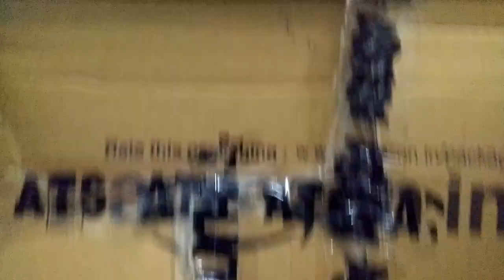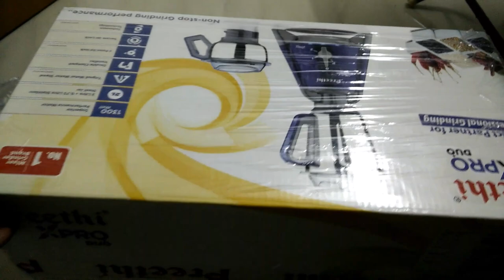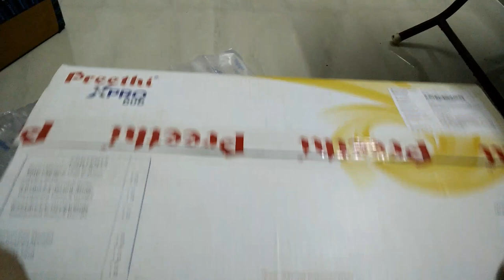Unboxing Preethi Xpro Duo MG 198 1300-Watt Mixer Grinder Deep Blue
Preethi Xpro Duo MG 198
Preethi Xpro Duo MG 198 1300-Watt Mixer Grinder (Deep Blue)
100 percent stainless steel jars with flow breakers for fine grinding
Perfect partner for professional grinding
Blades for optimal grinding efficiency Quality: 3-point lid lock facilitates hands free and leak proof operation
Sealed oil-filled sintered bronze bushes and double ball bearing motor for non - stop grinding
Power: 1300 watts; Operating voltage: 230 volts
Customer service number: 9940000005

Preethi Mixer Grinder - X Pro Duo Performance: ·High performance 1300 watt motor with ball bearing .Turbovent Technology for effective motor cooling .Secure jar lock for vibration free operation